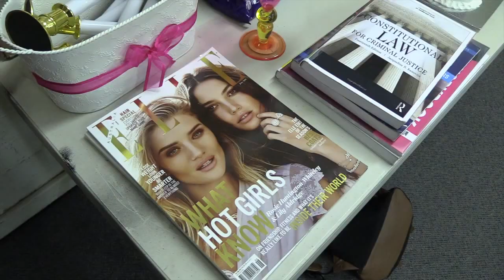Campbelltown Theatre's Legally Blonde: the reviews are in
OMG you guys! Opening night has never been more fun or more pink than down at the Town Hall Theatre in Campbelltown. Legally Blonde is taking the town by storm. A fantastic night out that guarantees to have you laughing and tapping the armrests. Closes Oct 30